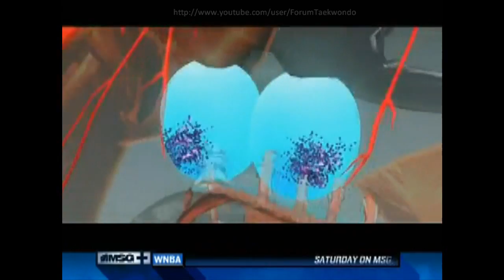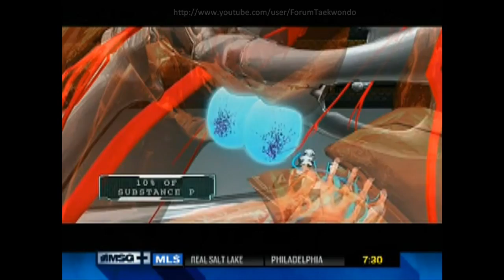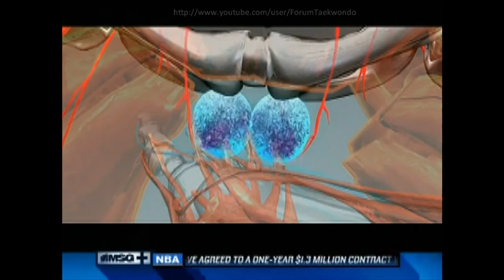World Record Kick to the Groin [Documentary]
World Record Kick to the groin